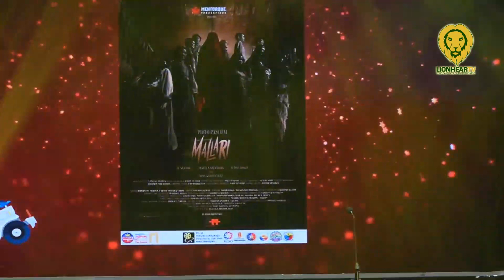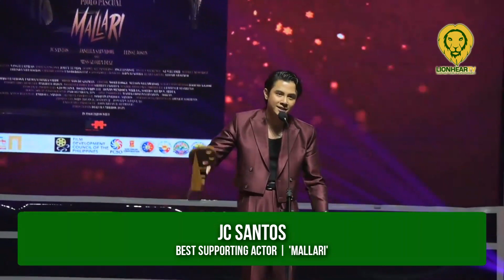JC Santos wins Best Supporting Actor in MMFF 2023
Tinanghal na Best Supporting Actor sa MMFF 2023 Gabi ng Parangal nitong Disyembre 27 si JC Santos para sa pelikulang “Mallari”.